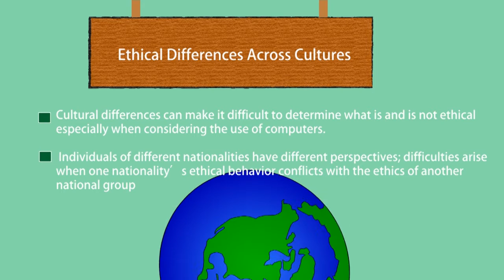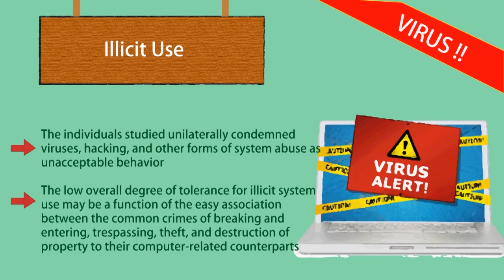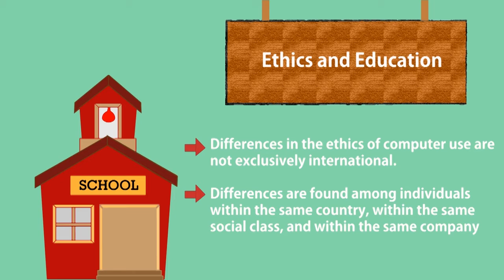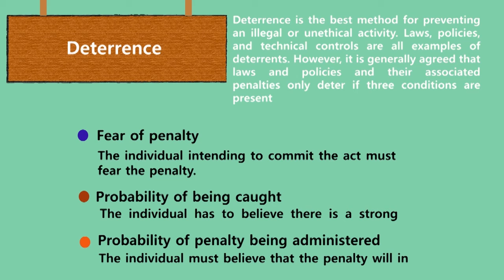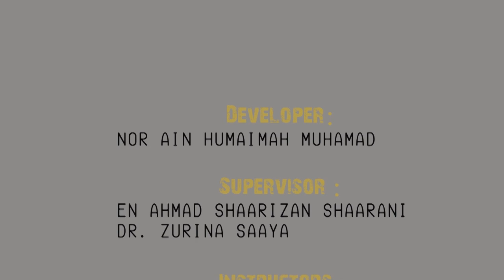LECTURE9 ETHICS CONCEPT IN INFORMATION SECURITY (PART2)